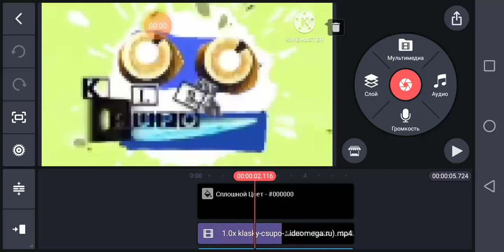How to make My 4ourmulator V21